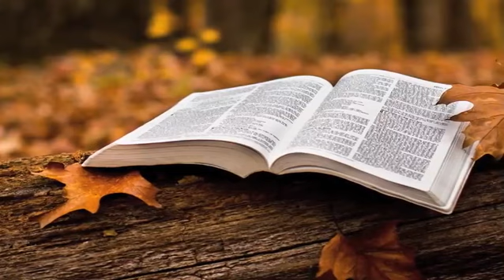La gran apostasia